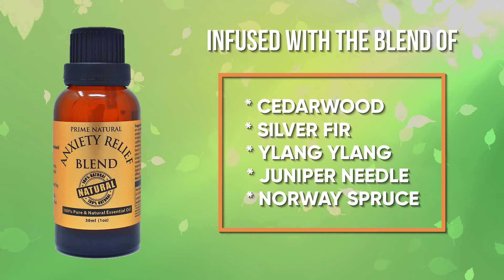Anxiety Relief Oil - Amazon. Product Video Ads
Cart ‘N’ Camera’s video creation services will bring your product to life with remarkable content unique to your brand. Whether you are a seasoned pro, fortune 500 seller, or just getting started on Amazon, the gripping videos shot by our awesome crew can help you convert the cold visitors into hot buyers.